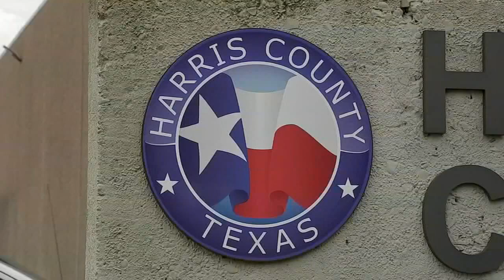Harris Co. officials think new head can help secure Midterm election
Despite the fact that Clifford Tatum won't take over until at least next month, efforts are well underway to ensure November's midterms are done fairly in Harris County.